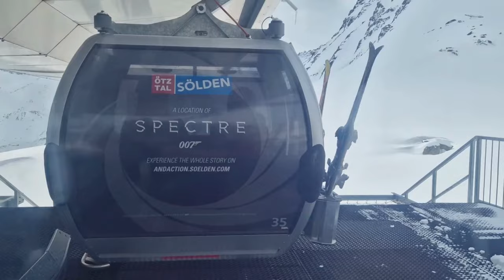The Ultimate Skiing Experience in Solden, aUSTRIA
Join me on an unforgettable skiing trip to Solden, Austria. Explore the charm of this magical Alpine Hello, everyone! Join me on an exhilarating journey through the snowy heart of Tyrol: Solden (Sölden), Austria. Here, we're not just skiing; we're embracing a world where Alpine dreams come true.

Our adventure kicks off with the awe-inspiring glaciers of Solden (Sölden). These Gletscher, as they're known in German, offer a unique skiing experience, thanks to their year-round snow. The highlight here is the "Big 3" - Gaislachkogl (3,058 m), Tiefenbachkogl (3,250 m), and Schwarze Schneid (3,340 m). Each peak offers a breathtaking panorama that encapsulates the beauty of the Austrian Alps.

As we ascend the mountains via cable car, the views of the Tyrolean landscape are simply mesmerizing. The reflection of sunlight on the pristine snow brings a fairy-tale-like atmosphere, reminding us of the enchanting power of nature in solden (Sölden), Austria.

Skiing down the slopes, the adrenaline rush is complemented by the serene beauty around us. From beginners to advanced skiers, Solden (Sölden) caters to all, with trails that weave through the stunning backdrop of the Alps, ensuring an unforgettable experience for everyone.

But Solden (Sölden)'s allure extends beyond skiing. The local Austrian cuisine, rich in Tyrolean flavors, offers the perfect way to recharge after a day in the snow. As we gather around the campfire in the evenings, the stories and laughter shared create a sense of camaraderie unique to this magical land.

As our journey in Solden (Sölden) concludes, we take away more than just memories of skiing. We've experienced the heart of the Austrian Alps, from the majestic glaciers to the peaks of the "Big 3," all while immersed in the rich culture of Tyrol.

Thank you for joining me in Solden (Sölden), Austria.